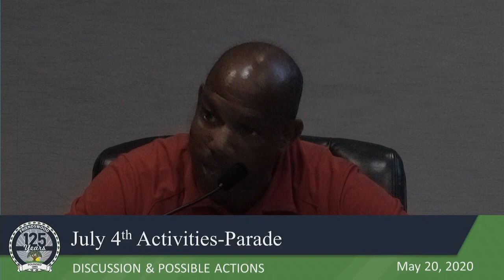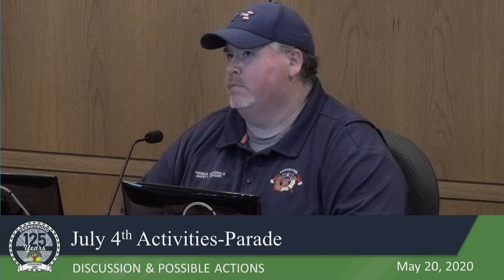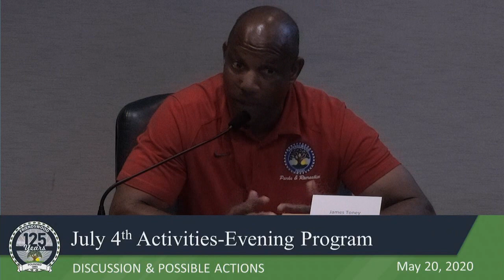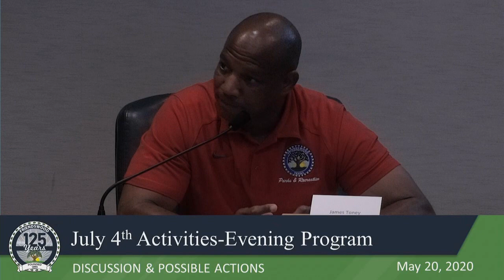City of Friendswood-Fourth of July Steering Committee Meeting-May 20, 2020